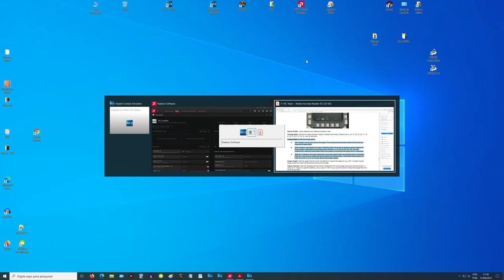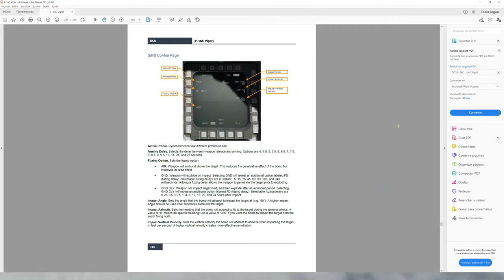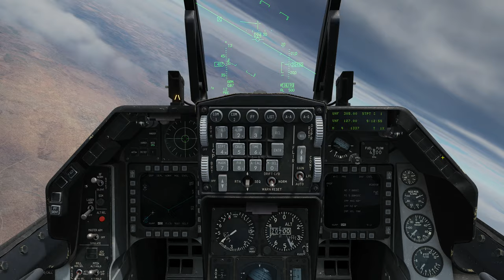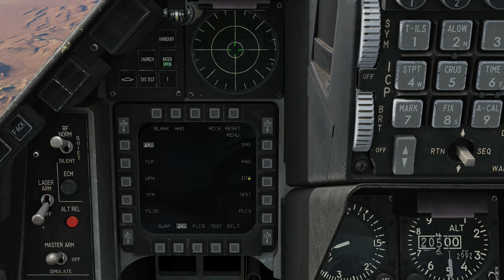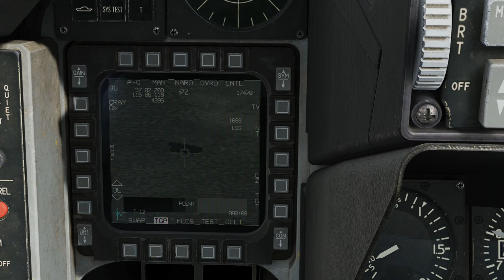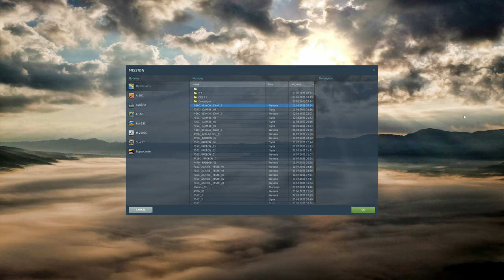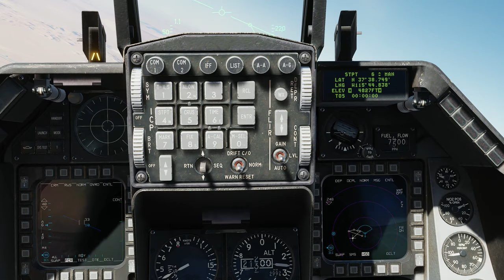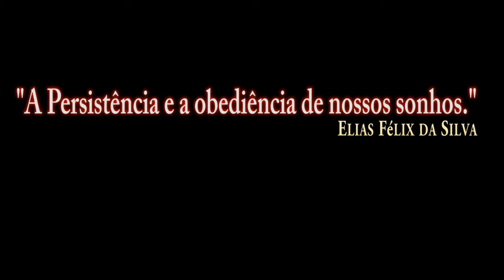DCS:F-16C Viper_(JDAM)GBU-31(V)3/B./GBU-38/PT-BR_VÍDEO 1678